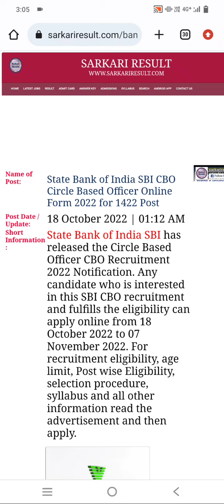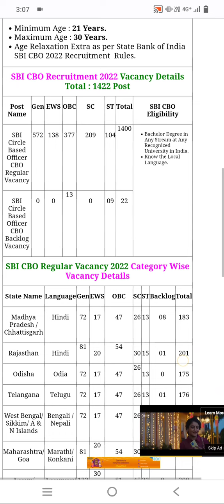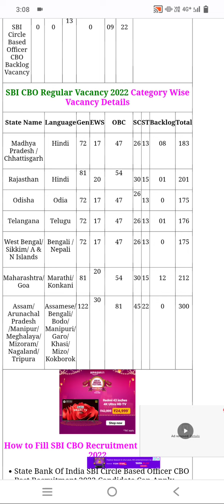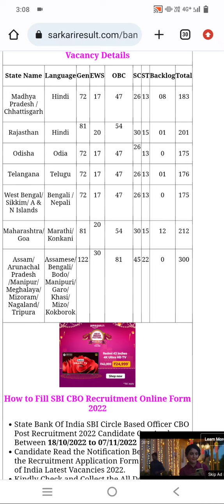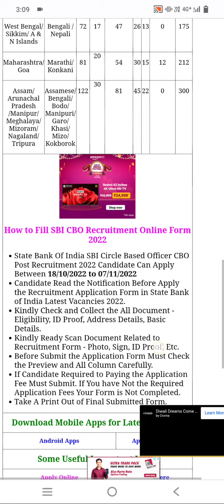State Bank of India SBI CBO Circle Based Officers Online Form 2022